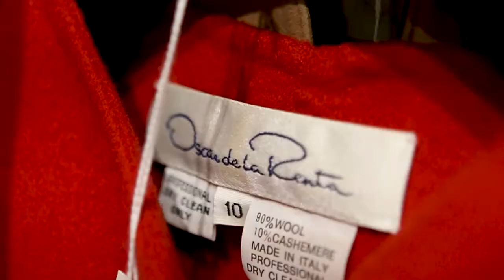August 8th Showplace Estate Auction Preview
Showplace Antique + Design Center
August 8th Estate Auction, 12pm!

Includes fine art, decorative art, jewelry, silver, Asian art, and more!

-Several estates from the NY metro area
-No reserves
-Absentee and phone bids accepted